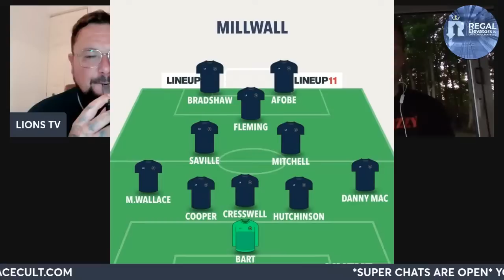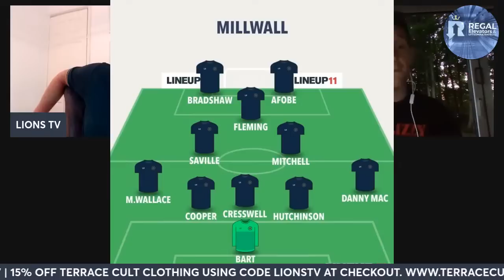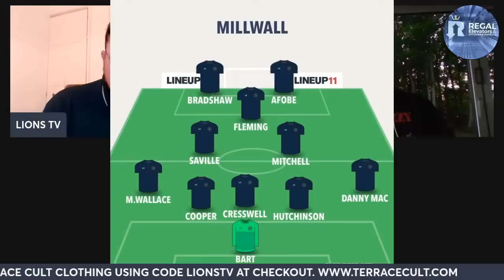THE DEN DEBATE LIVE- THE OPENING SHOW OF THE 2022/23 SEASON